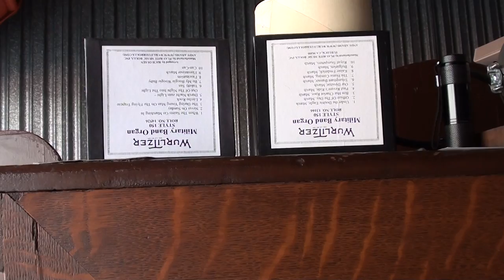Wurlitzer 146B band organ with Wings Plays Our Director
My 1929 146b